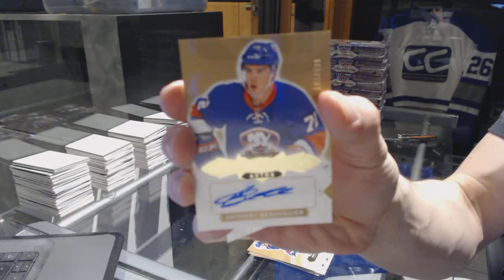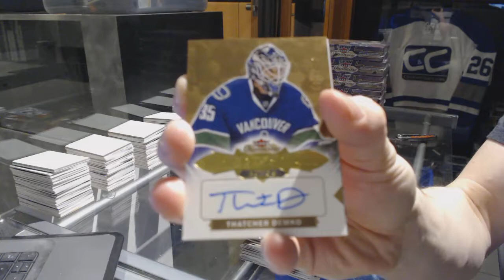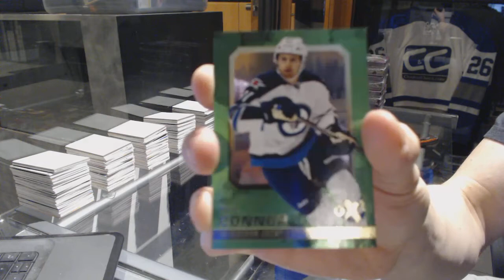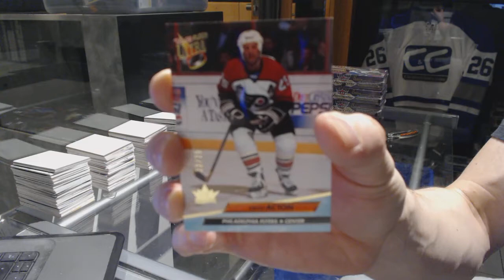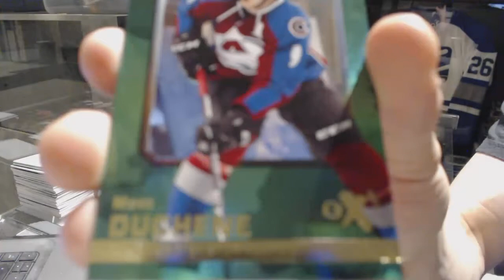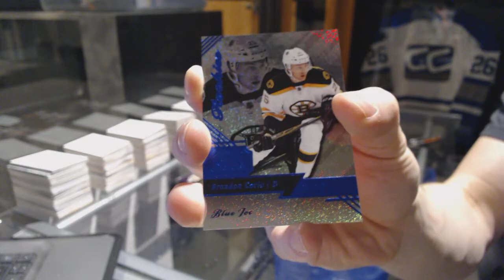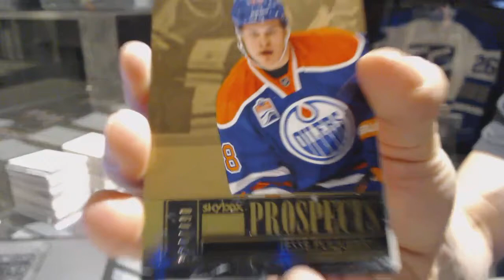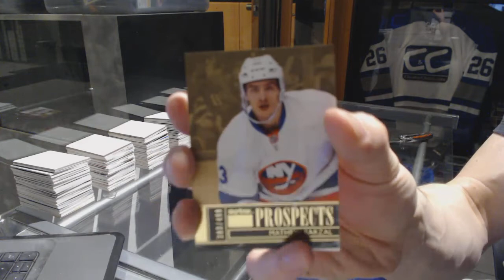16-17 Upper Deck Fleer Showcase Hockey 6 Box Half Case Break - C&C GB #7136